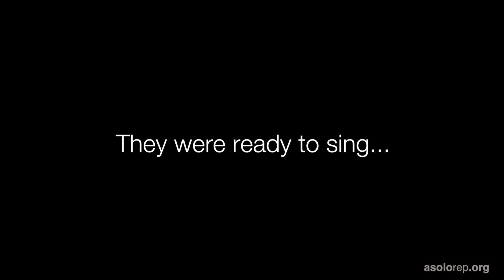Hero: The Musical at Asolo Rep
The Hero: The Musical cast had their first rehearsal on their revolving stage last week. See how it went here!